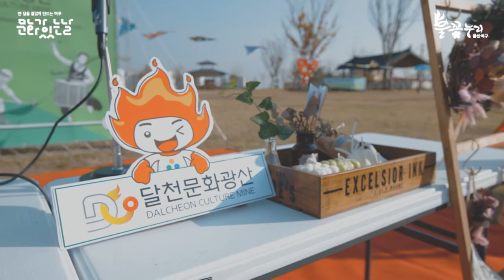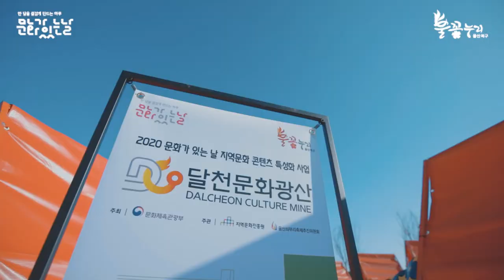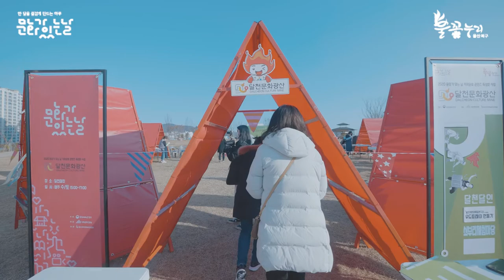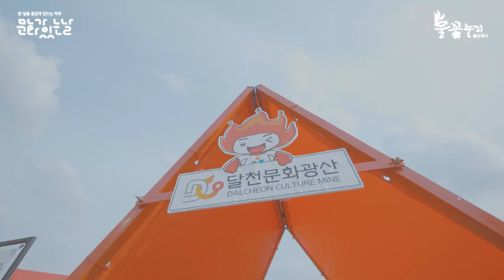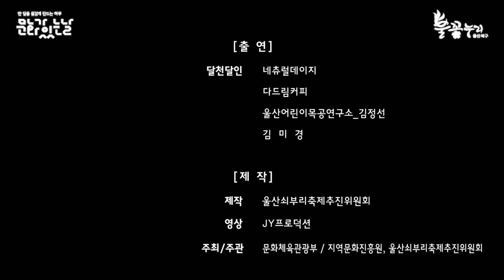11월 달천문화광산 201028 201104 201111 201118 달천달인(다육이로 만드는 쇠부리 미니정원,셀프커피의 품격,우드트레이만들기,김장 담그기)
문화가 있는 날 지역문화콘텐츠특성화사업 '달천문화광산'  11월 체험 프로그램
[달천달인]
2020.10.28 네츄럴데이지_다육이로 만드는 쇠부리 미니정원
11.04 다드림_셀프커피의 품격
11.11울산어린이목공연구소와 함께하는 우드트레이만들기
11.18 김미경_김장 담그기

 주최: 문화체육관광부 / 주관: 지역문화진흥원, 울산쇠부리축제추진위원회

※ 본 영상은 2020 문화가 있는 날 지역문화 콘텐츠 특성화 사업의 일환으로 제작되었습니다.